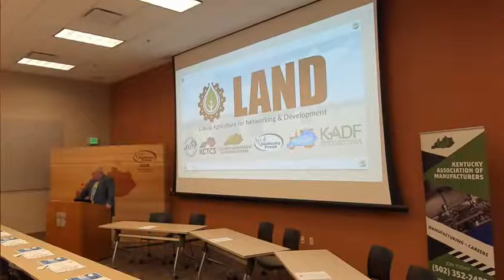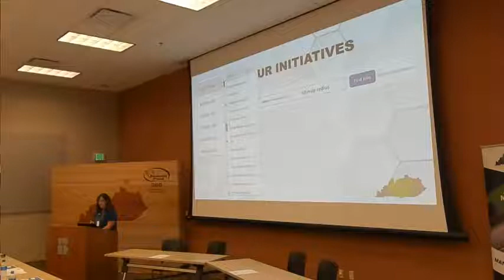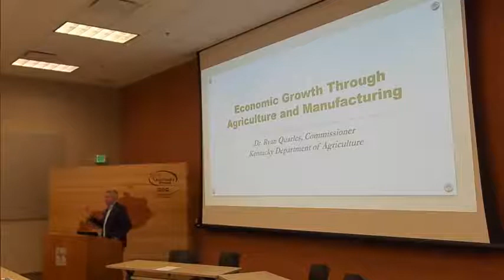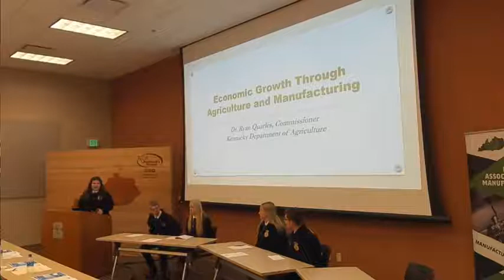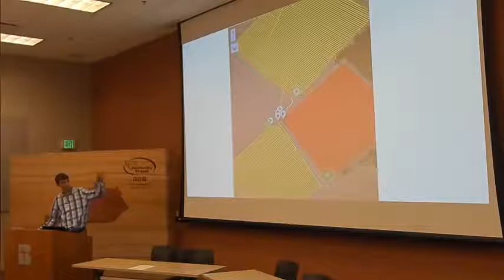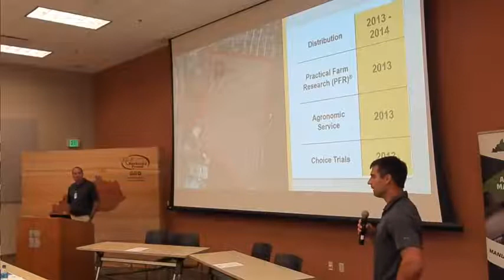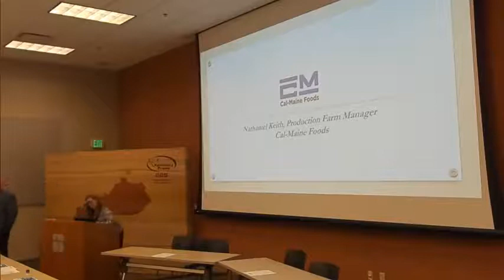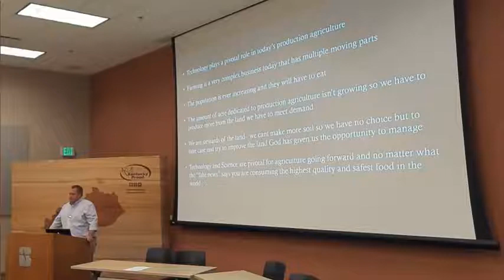2021 Henderson LAND Forum - Morning Session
Linking Agriculture for Networking and Development Forum morning session in Henderson, Kentucky on August 5, 2021.

The Kentucky Department of Agriculture and the Kentucky Association of Manufactures have aligned to leverage agricultural resources of the Commonwealth with the state's robust manufacturing industry. This forum is intended to bolster existing collaboration between agriculture and manufacturing to develop and expand upon the existing supply chain for agricultural product to the manufacturing sector.

Todays morning session featured:

“Effective Use of Parliamentary Procedure While Conducting Business Meetings”
Henderson County, Kentucky, FFA

Mr. Kyle Lancaster, L. Hust Farms

Mr. Reid Shan & Mr. Mark Schmitt, Beck’s Hybrids

Nathaniel Keith, Production Farm Manager, Cal-Maine Foods

Mr. Brandon Hunt, Hunt Farms